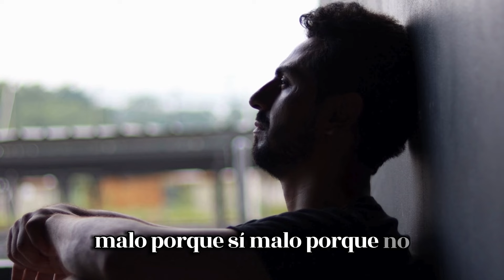REFLEXION PADRE OSCAR DE LA VEGA l PILDORA DE FE l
✨ La vida está llena de complicaciones y desafíos, pero no hay montaña tan alta que no podamos escalar con fe y esperanza. 🙏✨ Cada obstáculo es una oportunidad para crecer y fortalecer nuestra confianza en Dios. 🌟💪

Cuando sientas que ya no puedes más, recuerda que Dios nunca te abandona. 🕊️ Él te sostiene en sus brazos y te guía hacia la luz. 🌅✨

¡No te rindas! Mantén tu fe viva y sigue adelante con valentía. 🙌❤️ Juntos, en comunidad, encontraremos la fuerza para superar cualquier dificultad. 🌻💖

Horarios:
SANTA MISA

1. Transferencia entre entidades Bancarias  (inscribir cuenta en tu entidad bancaria)
Nit.900294710-7
Código Swift COLOCOBM
Cali, Colombia